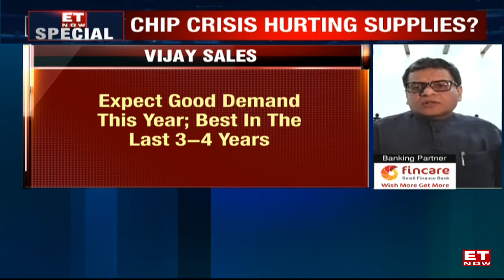More price hikes on the anvil? | Nilesh Gupta, Vijay Sales & Kamal Nandi, Godrej Appliances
The consumer durable industry is expecting double-digit growth in the festive season sales this year, despite inflationary pressure on inputs that led to price hike twice in the year, shortage of components such as chipsets and a threat of a third wave of the pandemic. Consumer durable makers are expecting a pent-up demand and good growth in premium products across categories like large-screen TVs, front-load washing machines, and bigger capacity refrigerators.The companies are keeping their supply chain and inventory ready for the festive season, which starts in the North and other parts from Dussehra and goes up to Diwali and usually accounts for up to 30 per cent of their sales in a month. Nilesh Gupta, MD, Vijay Sales and Kamal Nandi , Business Head and Executive Vice President – Godrej Appliances, President CEAMA share more details on this. Watch.